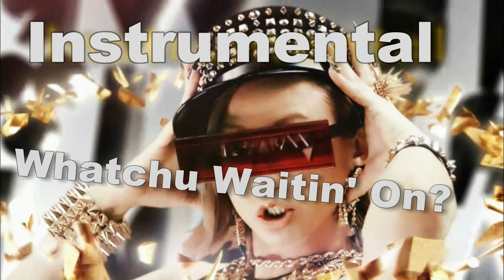倖田來未(Koda Kumi) /Whatchu Waitin' On?( INSTRUMENTAL) カラオケ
倖田來未の【Whatchu waitin' on?】KARAOKE カラオケ  instrumental Version of ''Whatchu waitin' on? '' by Koda Kumi
from beach mix.
and more coming soon from summer trip!
is this trap and shake hip instrumental coming soon!